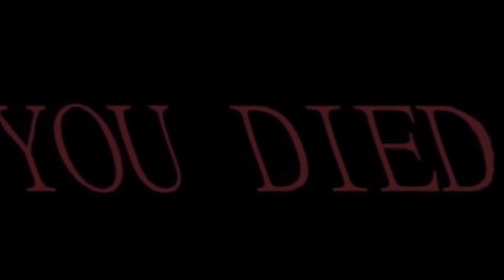when your girlfriend uses your exclusive men's shaving kit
tools for men stay tools for men

Original outro music:
Arabesque No. 1 by Debussy

sub and your crush will love you bacc